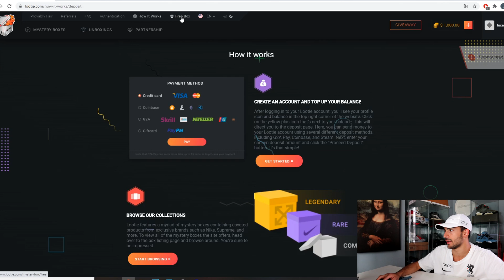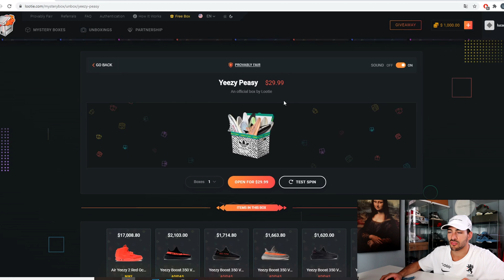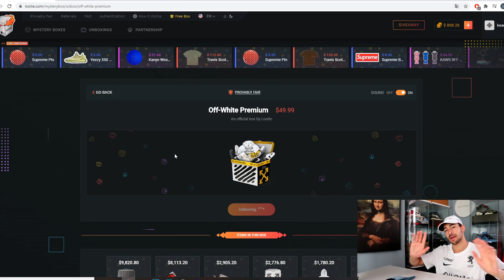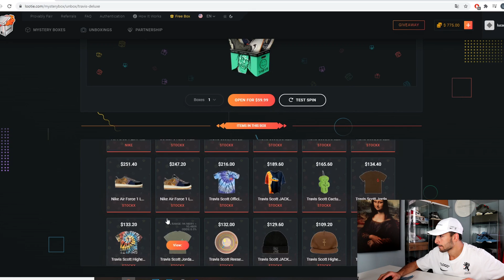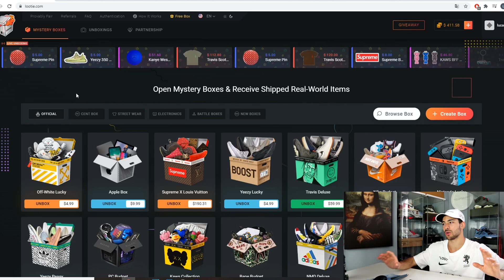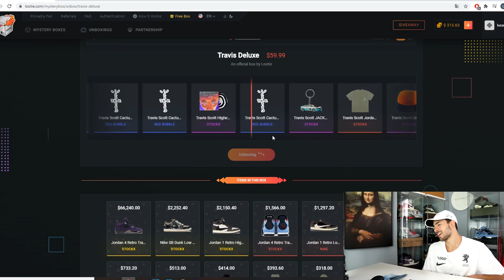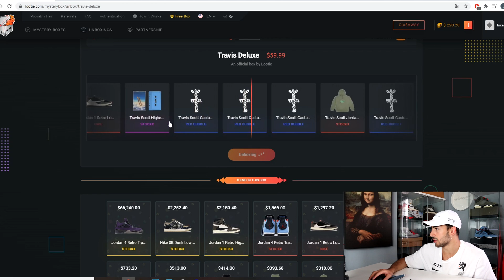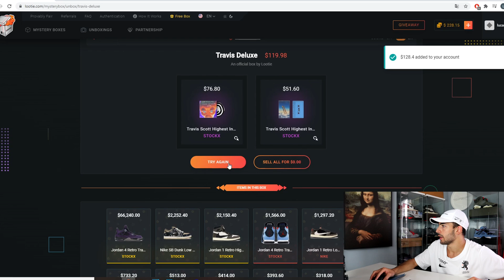1.000€ MYSTERY BOX HYPE ONLINE: HO VINTO LE AIR FORCE x TRAVIS SCOTT MA...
Mystery box hype online: travis scott, louis vuitton, supreme, ecc.
Vediamo se saremo fortunati a trovare scarpe o vestiti hype!

AGGIORNAMENTO 2022: ALCUNI UTENTI RECENTEMENTE MI HANNO SEGNALATO PROBLEMI CON GLI ORDINI (cosa che in passato non c'era). QUINDI VI CONSIGLIO DI GODERVI IL VIDEO MA DI NON GIOCARE.

Vuoi VINCERE scarpe e vestiti hype GRATIS ? Hai richieste video? Vuoi vedere cosa indosso?

Per DOMANDE: COMMENTA! (non rispondo in privato)